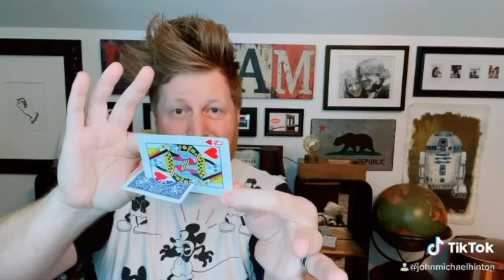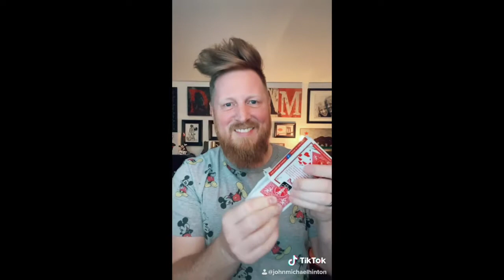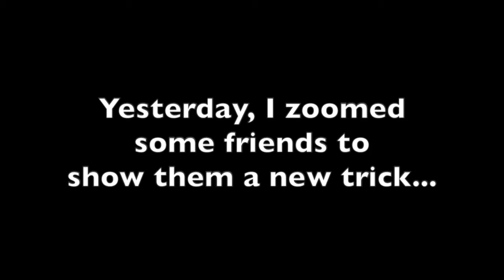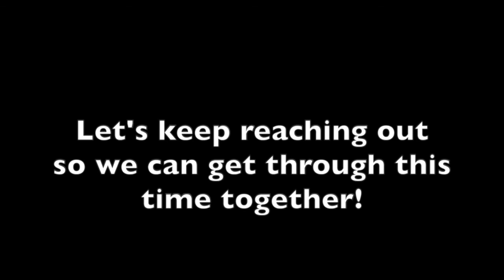Quarantine Magic Part 1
Tag a friend for a chance to be featured in my next quarantine magic video!
I've been having a blast learning how to adapt my magic for the "new normal," and now I get to show it off!